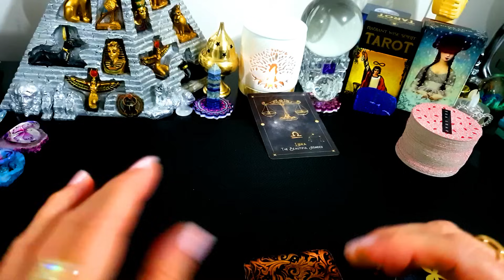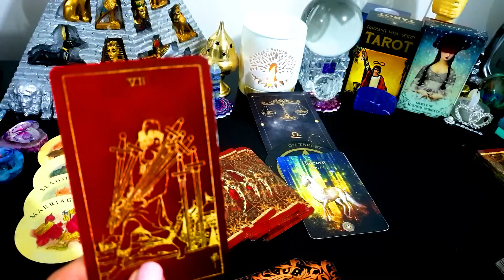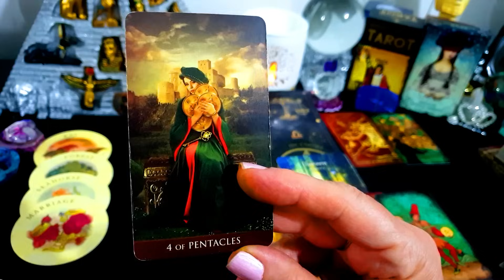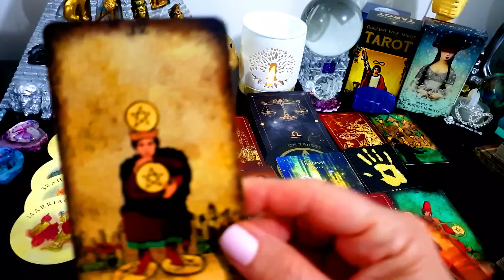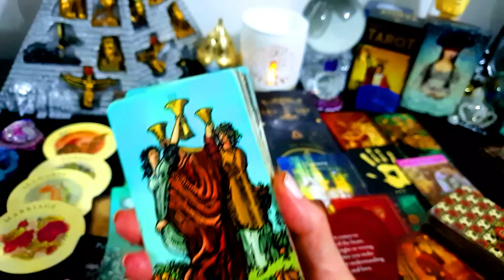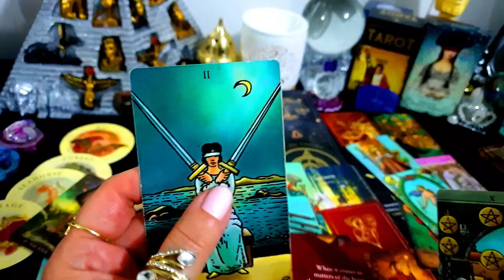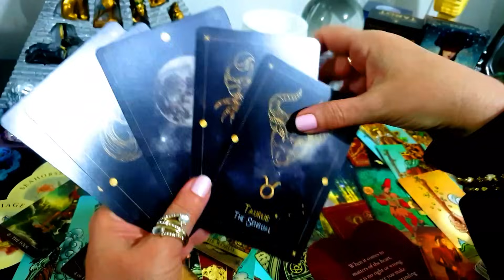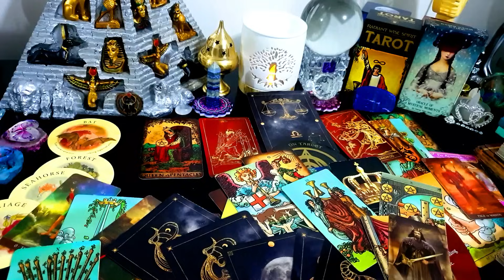LIBRA⭐MUST 👀⭐🎈⭐💰UNEXPECTED LIFE CHANGING MONEY🎈⭐🎈WEALTH💰⭐SUPPORT💞🎈ENDING💞REBIRTH⭐DECEMBER 2023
I DO

Sincerely